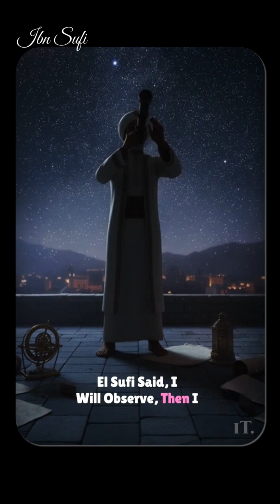Al-Sufi — The Astronomer Who Mapped the Stars ✨📜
Long before telescopes reached the skies,
Al-Sufi studied the heavens with nothing but precision and passion.

He recorded the Andromeda Galaxy a thousand years before Western astronomy,
catalogued stars with accuracy still admired today,
and wrote “Book of Fixed Stars,” a masterpiece of celestial knowledge.

A true giant of the Islamic Golden Age,
who taught the world how to read the night sky. 🌙✨